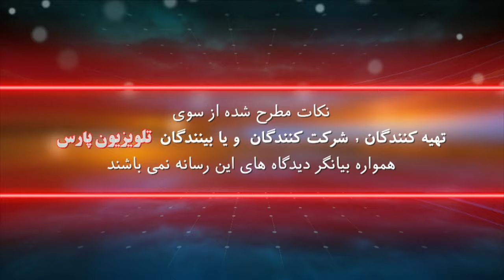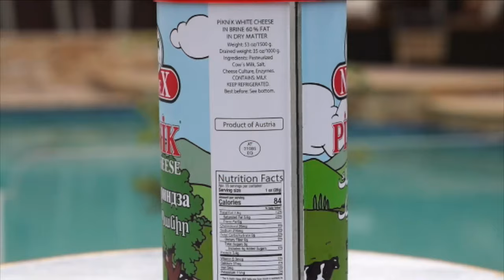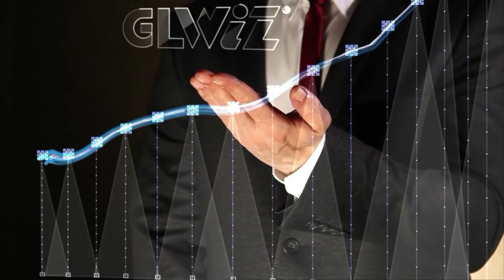ویژه برنامه به مناسبت غلامرضاقطبی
این صفحه اصلی یوتیوب تلویزیون پارس می باشد
 27 August 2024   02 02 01 PM

شماره تماس تلویزیون :
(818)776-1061